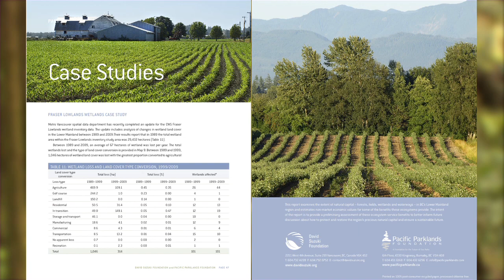Ecological System Services - May 2012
One way to measure ecological benefits suggests our ecosystem provides $2000 in services per person in Metro Vancouver. New approaches put that figure even higher. See how assessing these benefits is proving the immense value of a healthy ecosystem.